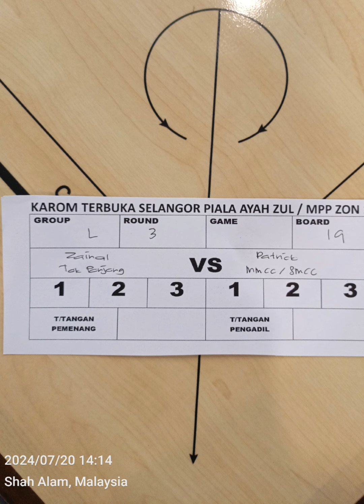Carrom singles @Kemuning Utama 20jul24. SMCC (Patrick) vs Tok Panjang (Zainal) Set 1-2 R3.